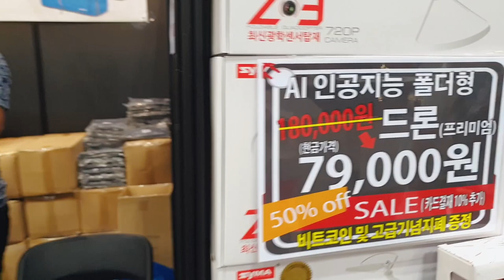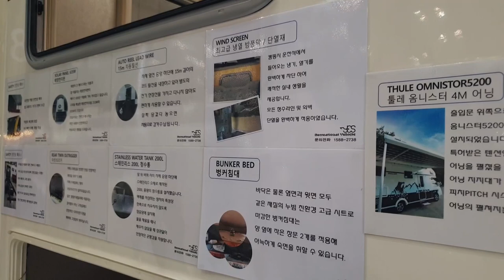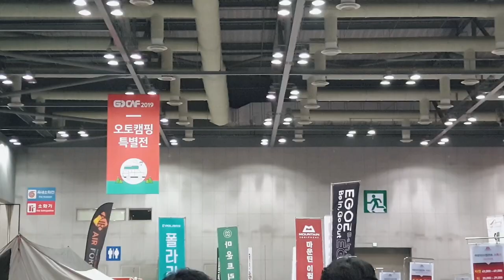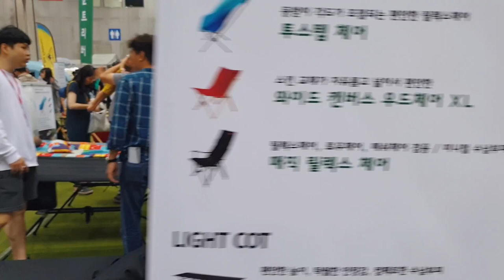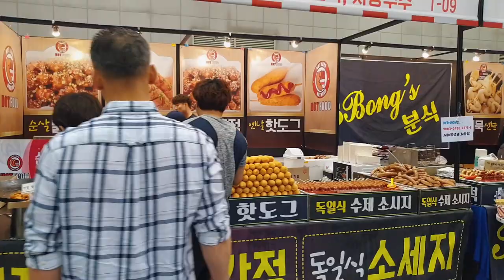고카프 캠핑페어 페스티벌 2부, 현실적인 스타렉스 캠핑카, 카라반과 폴딩 트레일러 엿보기!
국제 아웃도어 캠핑 2019 레포츠 페스티벌,
고카프 캠핑 총3부중 2부 영상이구요.

오늘은 캠핑페어내 현실적인 캠핑카
스타렉트 캠핑카, 그리고 카라반과 멋진 폴딩 트레일러를
엿보는 영상입니다.